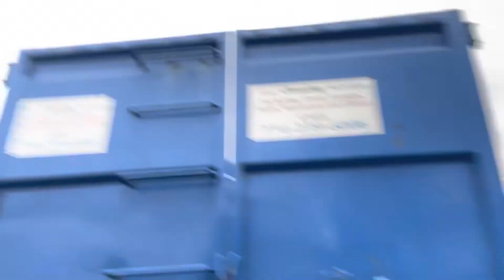Como parchar un vinil siding De su casa usted mismo#ELTITo